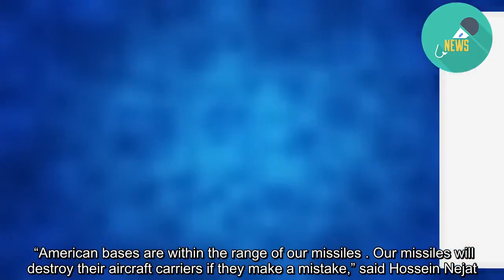Iran Guards commander says U.S. bases are in range of its missiles:...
DUBAI (Reuters) - A commander in Iran’s elite Revolutionary Guards said on Tuesday  that U.S. regional bases and its aircraft carriers in the Gulf are within the range of Iranian missiles, the Tasnim news agency reported, amid heightened tension between Tehran and Washington.  “American bases are within the range of our missiles ... Our missiles will destroy their aircraft carriers if they make a mistake,” said Hossein Nejat. “Americans are very well aware of the consequences of a military confrontation with Iran.”   The tension between longtime foes Iran and the United States has sharply increased in recent weeks, a year after Washington exited the 2015 deal between Iran and world powers to curb Tehran’s nuclear program in exchange for the lifting of international financial sanctions.